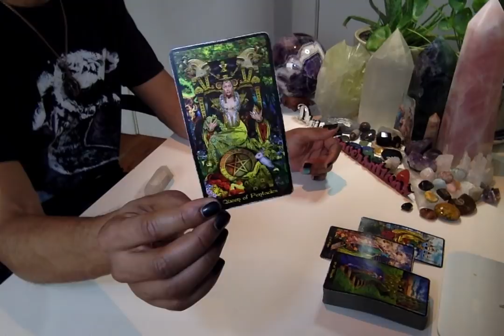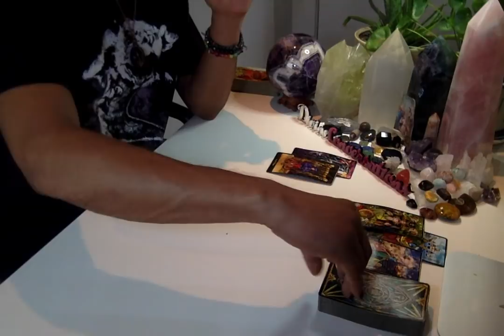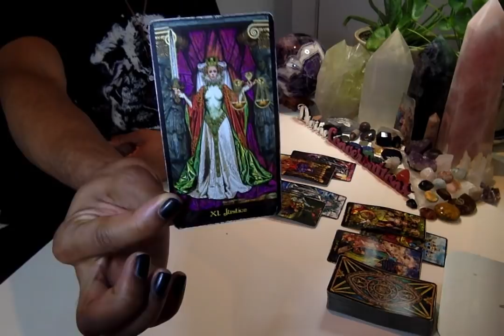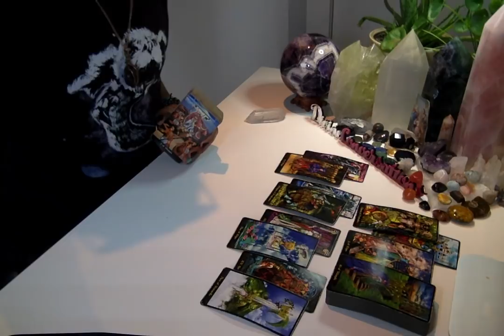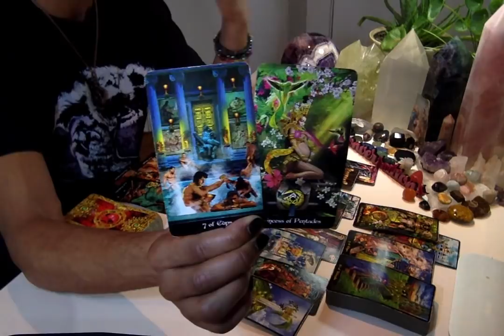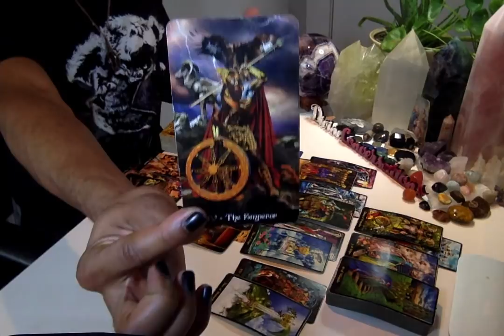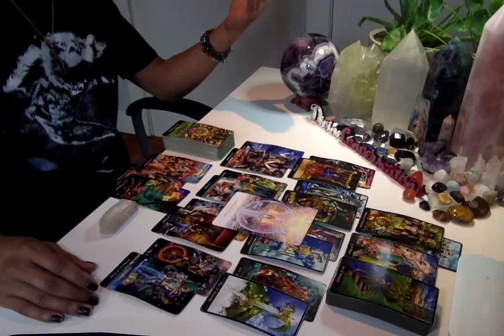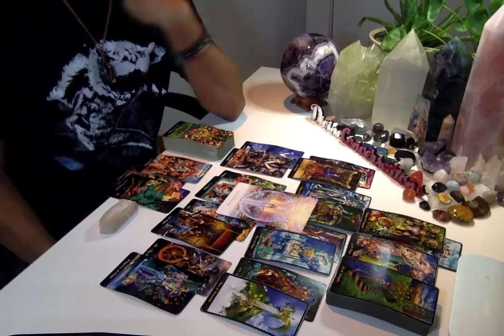Twin Flame Mirror Reading - * Welcome To The Journey! *